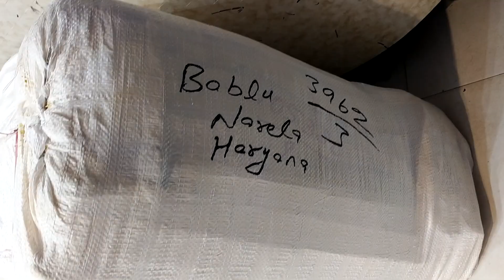आपको दिखा रहे हैं लाइव वीडियो कैसे हमारे यहां से ट्रांसपोर्ट के लिए माल डिलीवरी होता है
आपको दिखा रहे हैं लाइव वीडियो  कैसे हमारे यहां से ट्रांसपोर्ट के लिए माल डिलीवरी होता है अरिहंत टैक्सटाइल

ऑनलाइन आर्डर व्हाट्सएप Ph-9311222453, 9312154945,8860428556

ARIHANT TEXTILE
2756/2 SHYAM BHAWAN
CHEERA KHANNA,CHANDNI CHOWK delhi-6